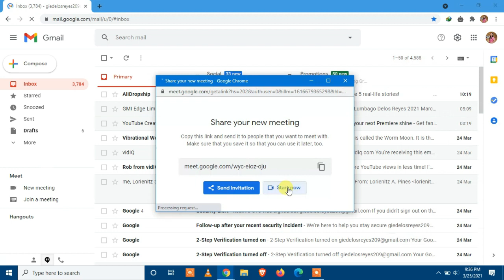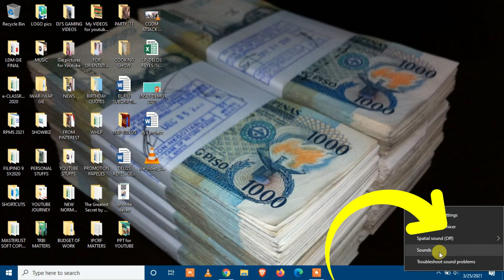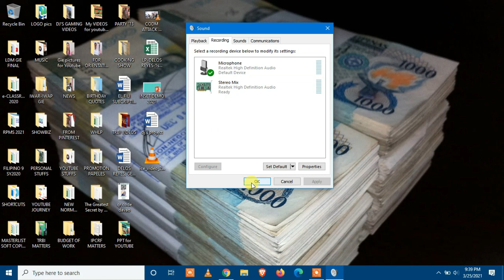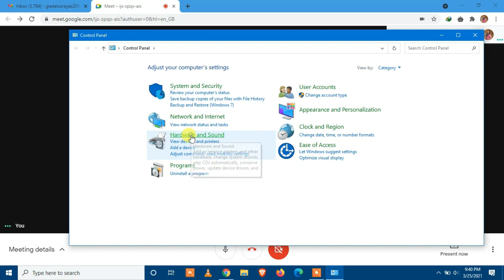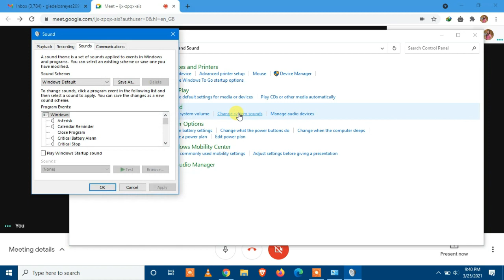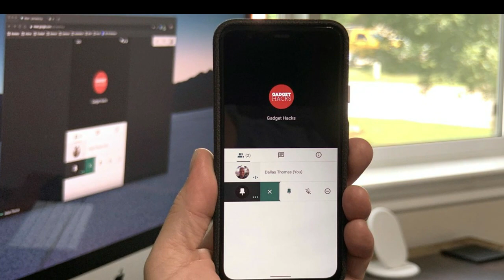HOW TO PRESENT/SHARE VIDEO WITH AUDIO IN GOOGLE MEET | Tutorial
Paano magshare/magpresent o magplay ng video mula sa inyong lessons o ppt na marinig ang Audio sa google meet?

Pls watch the video at para malaman ninyo in 3 simple easy steps!